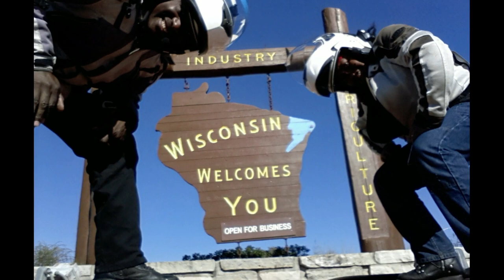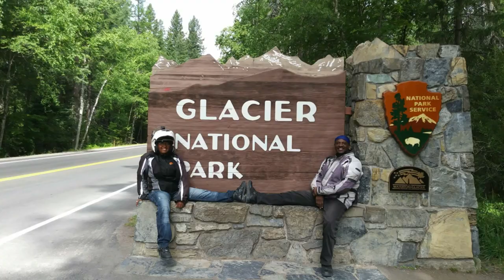Motorcycle Life | Living Life To The Fullest...This is What We DO!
Motorcycle Life | This is What We DO!
Hey everybody, take a quick peek of what our motorcycle life is all about.
We hope this short video will inspire you to get out and ride more. Go see the places you've always wanted to visit. And live life to the FULLEST!
Go out and live...DO IT NOW!!!